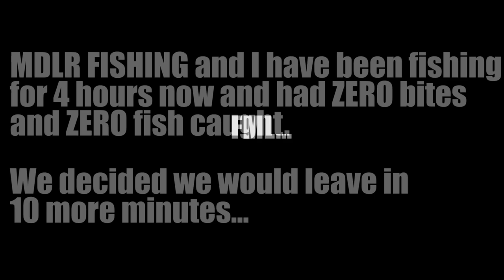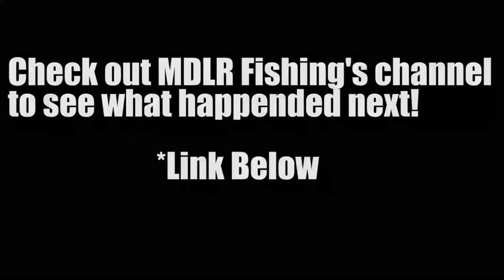I ALMOST DIED FISHING the SURF SIDE JETTY *NOT CLICKBAIT*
Check out all the gear featured in this episode ​ @MDLRFishing and I went to do some Jetty fishing at the Surf Side Jetty in Freeport Texas in 25mph wind and 30mph gust that made for a very tough day of fishing. This place is cursed because I almost died

Accessory Gear:
4-pack Propane
Folding landing net
5 gallon water station